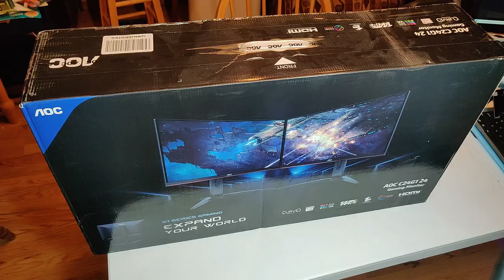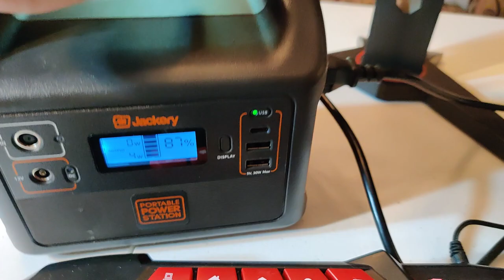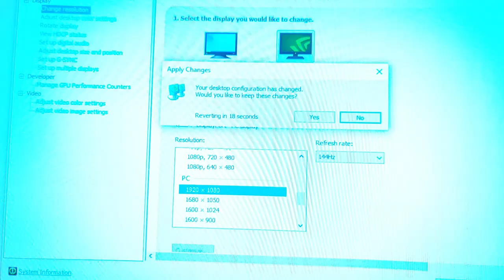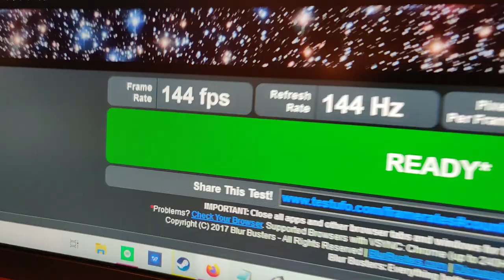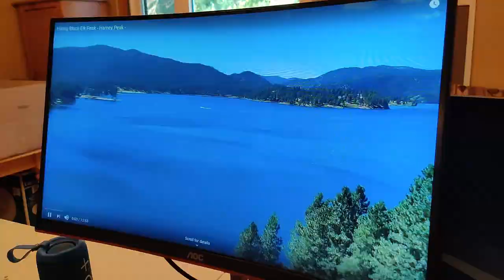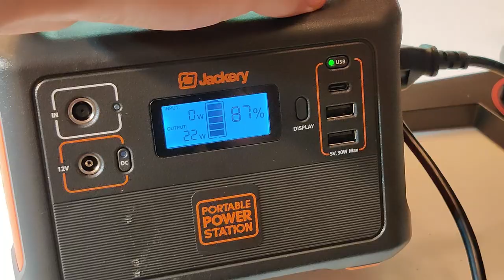AOC G1 Curved 24" Inch 144hz Gaming Monitor (REVIEW+UNBOX)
At a 144hz asking a 144$. is it the BEST BANG for your BUCK??

 AOC Gaming 24" Class, 23. 6" Viewable AOC Gaming monitor with 1920 x 1080 Full HD resolution
1500R curved monitor (VA panel) wrapping around your vision for an immersive gaming experience
Rapid 1ms (MPRT) response and 144Hz refresh rate with AMD Free Sync for smoothest competitive game play
3-Sided frameless design with ultra-narrow borders for the ultimate multi-monitor setup
Height adjustable stand for optimum ergonomics
Re-spawned: 3-year zero-bright-dot, 3-year advance replacement, 1-year (one-time) accidental damage
Displayport, 2x HDMI 1. 4, VGA inputs with audio Line-out for convenience. Viewing angle- 178º horizontal, 178º vertical
AOC low Blue mode and flickers for wellbeing during extended gaming sessions

AOC C24G1 24" Curved Frameless Gaming Monitor, FHD 1080p, 1500R VA panel, 1ms 144Hz, FreeSync, Height adjustable, VESA, 3-Year Zero Dead Pixels

5 watt!
15.6 ultra thin monitor with stand by PRECHEN

across the galaxy
1979 feeling
Chillstep beats